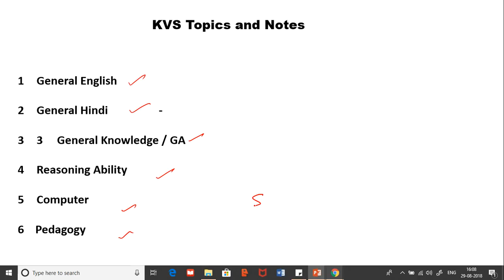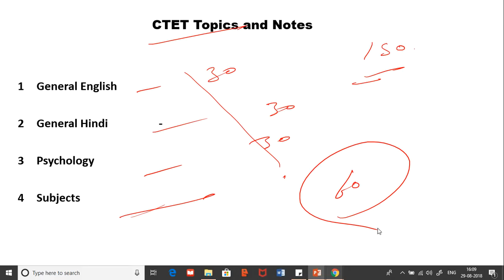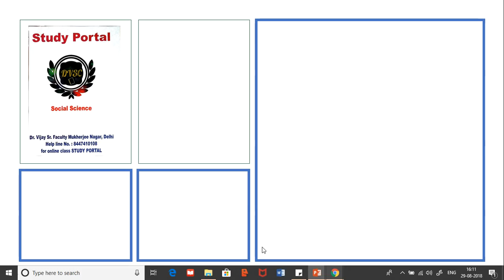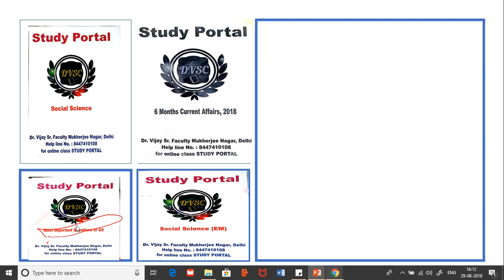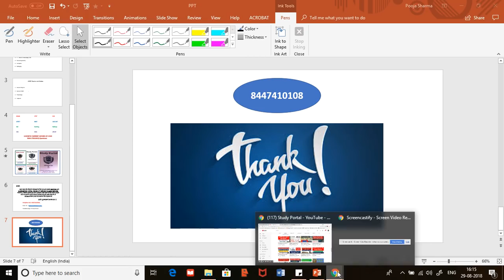DSSSB, CTET and KVS के नोट्स यहां से प्राप्त करें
HARD WORK से नहीं SMART WORK से EXAM पास करें

KVS PRT TEACHER / Complete Syllabus according to New Notification 2018

CTET - 2018 का FORM APPLY करने से पहले यह वीडियो जरूर देखें (How to apply online form for CTET).